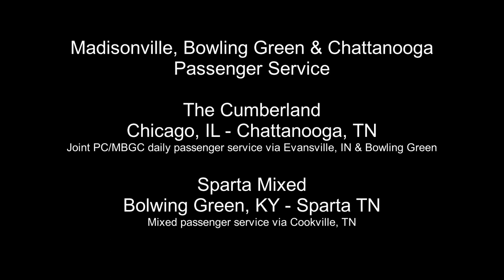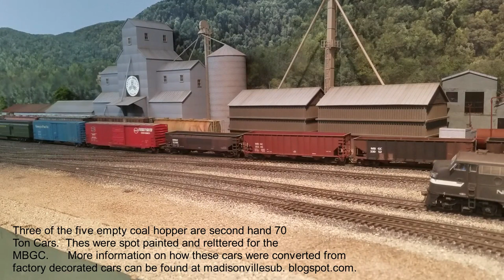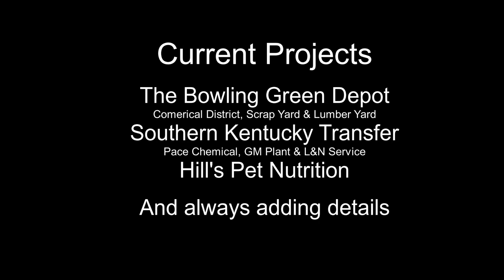The HO Scale Madisonville Sub - Passenger Operations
HO Scale, Model Railroad, Operations